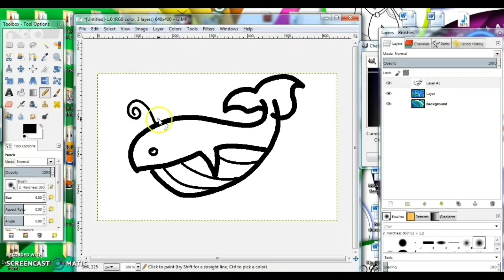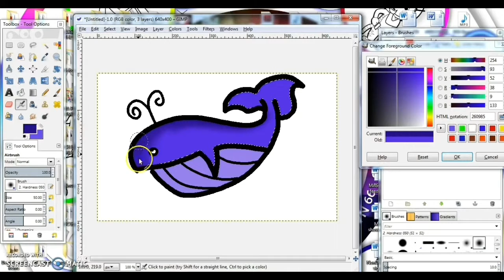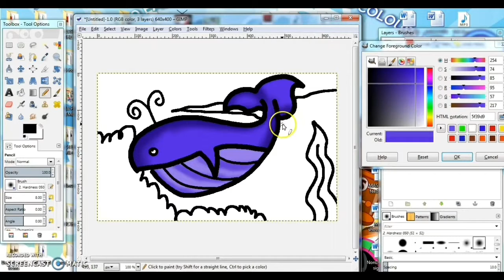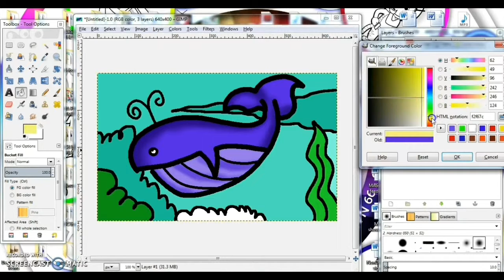Whale | DIGITAL CLASSROOM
Next on Digital Classroom we try a fun Whale in the deep deep blue sea!

or to purchase our Books:
Muslim Family Colouring Book

Muslim All-Stars

DEEN STREET KIDS:
Special Kids Have Special Questions